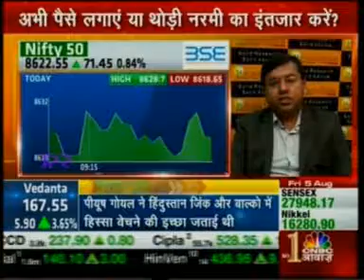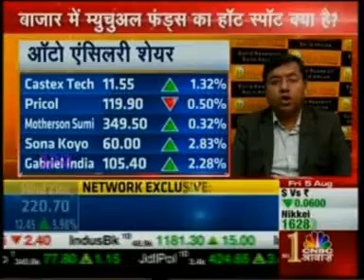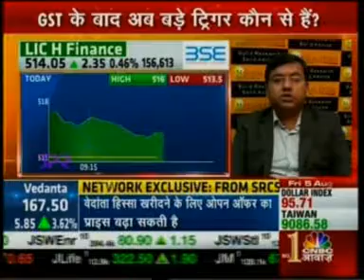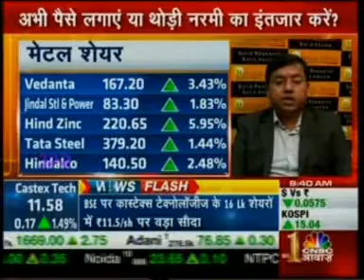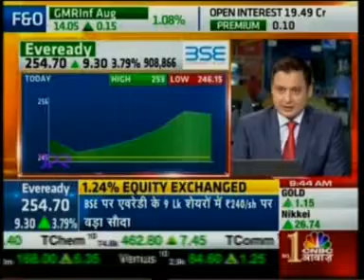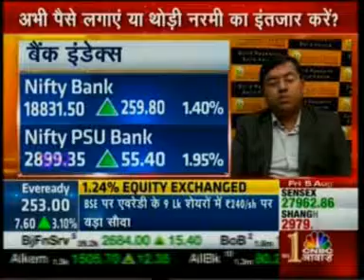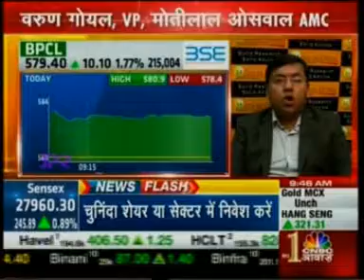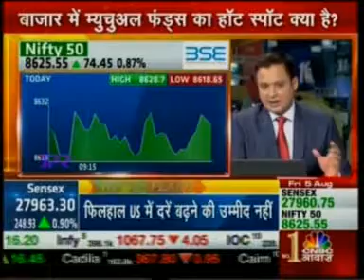Varun Goel on CNBC Awaaz "Pehla Sauda"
Varun Goel on CNBC Awaaz